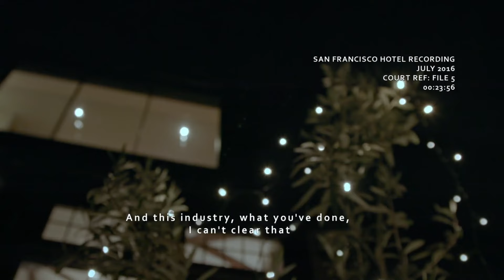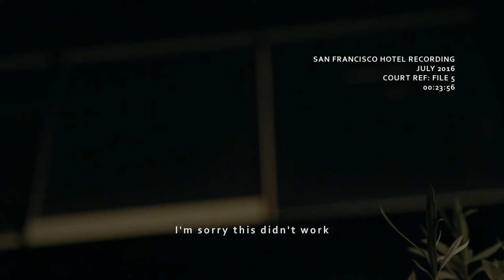Amber Wants To Stay In Johnny's Bed And He Declines The Offer - Johnny vs Amber Documentary